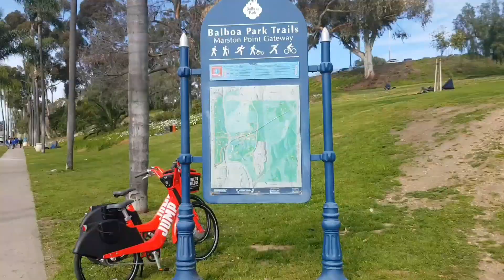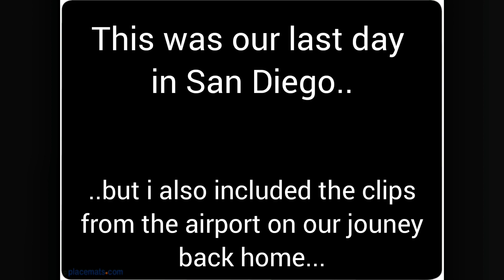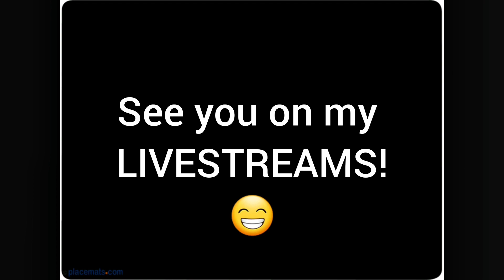Downtown San Diego! San Diego Vlog EP 5